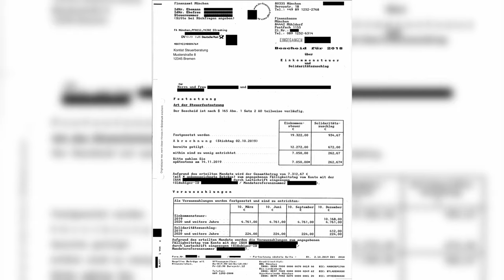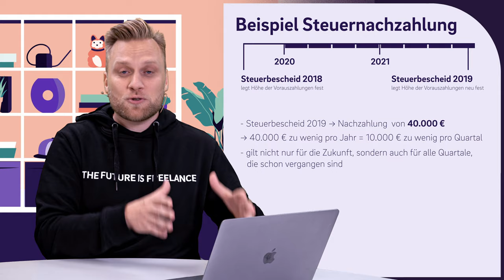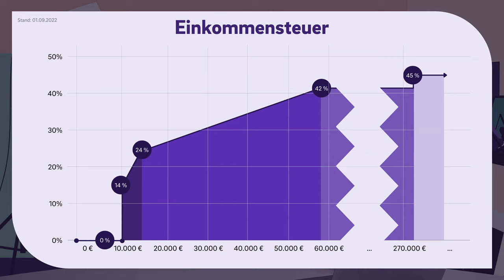Tanzverbot pleite? Gefährlichste Steuerfalle für Selbständige: Nachträgliche Steuervorauszahlungen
▬ Mehr Informationen ▬▬▬▬▬▬▬▬▬▬▬▬▬▬▬▬

Nachträgliche
Immer wieder hört man von Influencern und Content Creatorn, die kein Geld mehr haben, pleite sind oder Insolvenz anmelden müssen. Woran das liegt und warum das für Selbstständige häufig ein Problem ist, erklären wir dir in diesem Video.

▬ Empfehlungen ▬▬▬▬▬▬▬▬▬▬▬▬▬▬▬▬

▬ Timestamps ▬▬▬▬▬▬▬▬▬▬▬▬▬▬▬

0:00 - Intro
0:15 - Was ist passiert?
1:20 - Influencer gehen reihenweise pleite
2:10 - Verteilung Einkommen
3:01 - Steuerfalle Einkommensteuervorauszahlung
3:27 - Wie berechnen sich die Einkommensteuervorauszahlungen?
4:43 - 1. konstantes Einkommen
5:05 - 2. höheres Einkommen im Vorjahr
5:39 - 3. niedrigeres Einkommen im Vorjahr
6:03 - Disclaimer
6:22 - Steuernachzahlung am Beispiel Tanzverbot
9:20 - Wodurch entsteht das Problem?
10:45 - Wie geht es Tanzverbot?
11:06 - Für wen wird es hier gefährlich?
11:30 - Die Lösung
13:50 - Outro